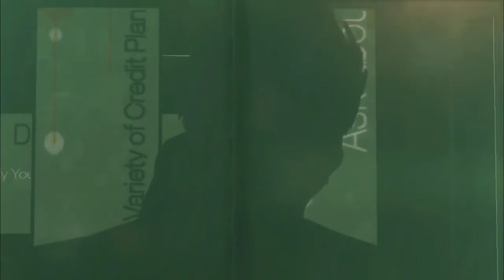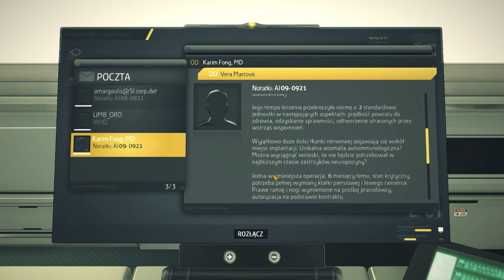Deus Ex: Human Revolution #05 - Akcje z Neuropozyną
#5 Zagrajmy w Deus Ex: Human Revolution / Deus Ex: Bunt Ludzkości
Zalajkuj mój fanpage już teraz!